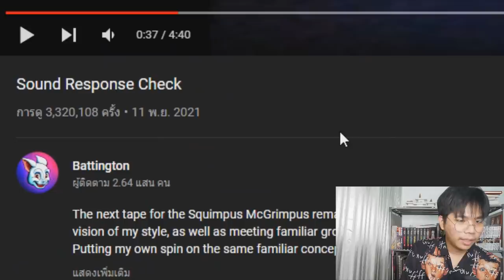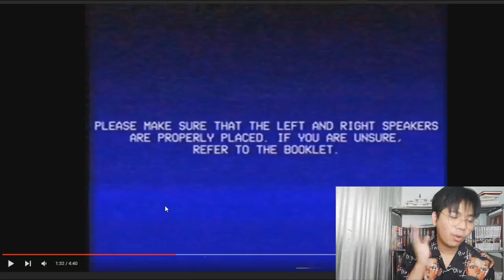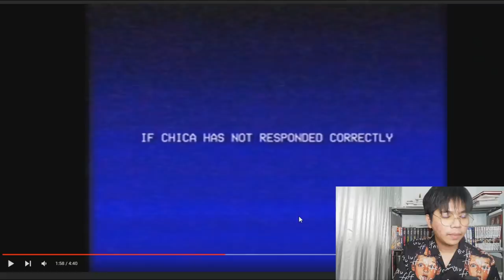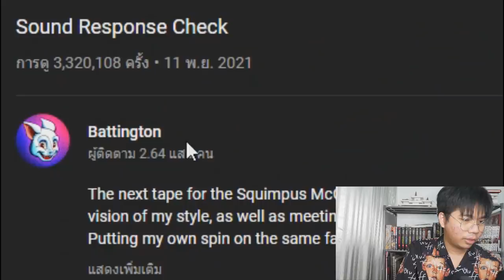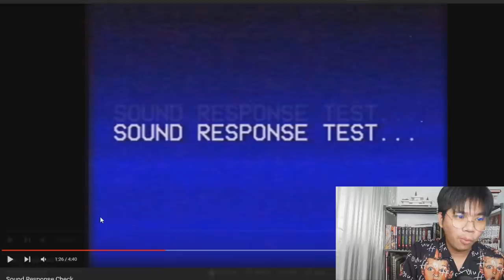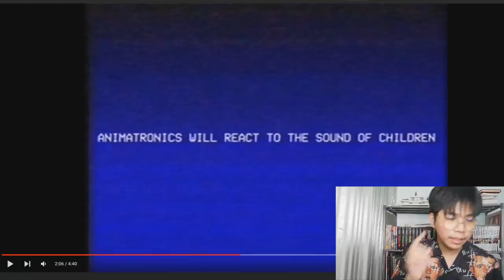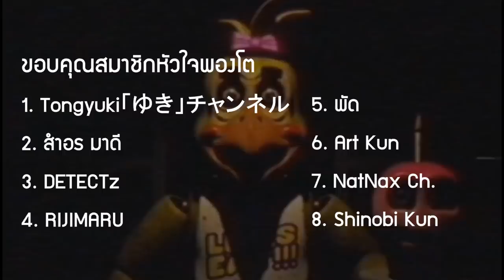Sound Response Check | รวม 5 ความหลอน ที่แอบอยู่ในคลิป !!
➤ Instagram พี่มีนา : 25mena
➤ Instagram ของผม  : tolap_meng
➤TikTok ของผม : tolap_meng
➤TikTok พี่มีนา : 25mena